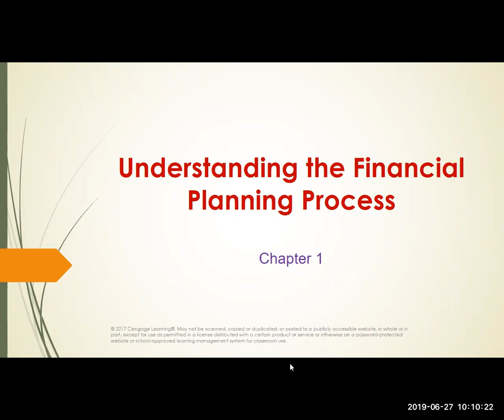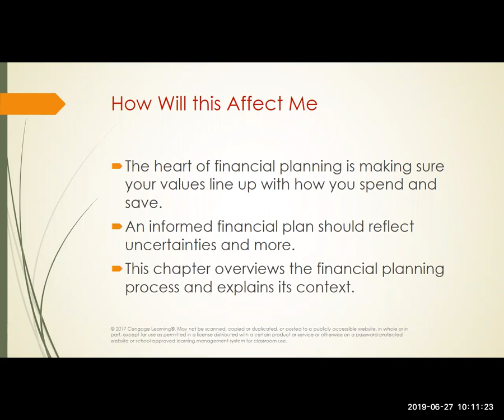BFIN205S C1 - Short Intro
First three slides - Chapter 1